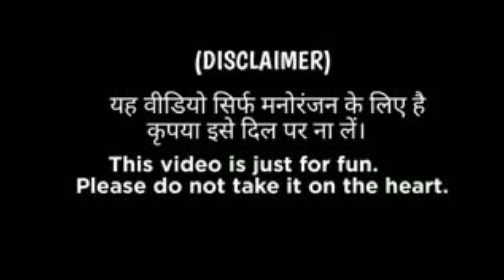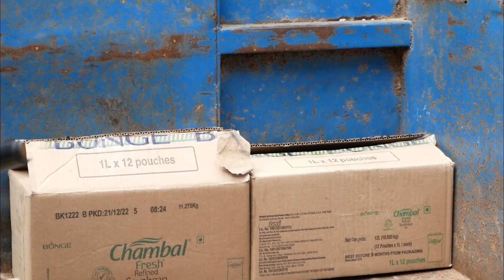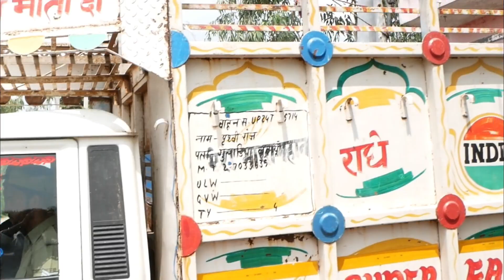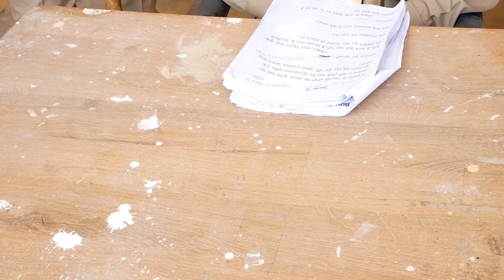GundaRaaj ( गुंडाराज ) King Boy Dhamaka | KBD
Iis video mein aapko dekhne ke liye milega ki kis prakar Jo vyakti sabse apna aur aapko sabse jyada chahta hai vah kis prakar aapka Bura chahta hai aur sabse bada Dushman hota Hai log lalach aur paise Ke piche hi aapko apna banate hain I hope aapko yah video pasand aaega thank you so Much...

Related Topics ~
Gundaraj
Crime world
Gundaraj full story
King Boy Dhamaka

Cast Actors ~
Sanjay Yadav
Shahnawaz Khan
Ashfa khan
Sahil Saefi
Amaan Khan
Sunil Yadav
Vinod Yadav
Danveer Yadav
Rajnesh Yadav
Banty Yadav
Others...

          _____________Disclaimer______________
Purpose of this video is entertainment only.  All character    and events shown in this video are fictitious.  The purpose of this video is not to hurt any caste, religion, sect or business etc.  Only and only the purpose of this video is entertainment only .